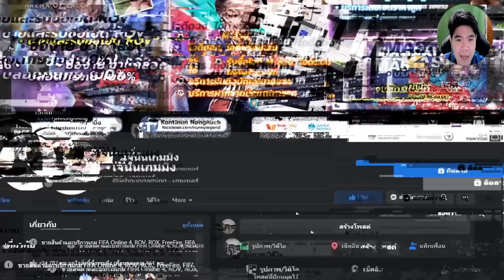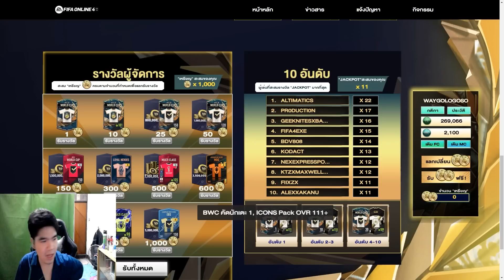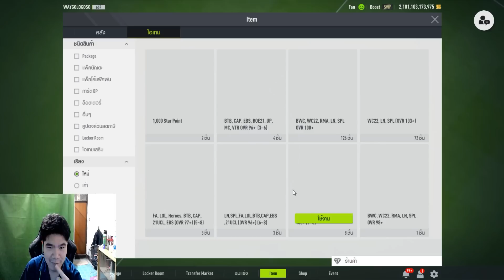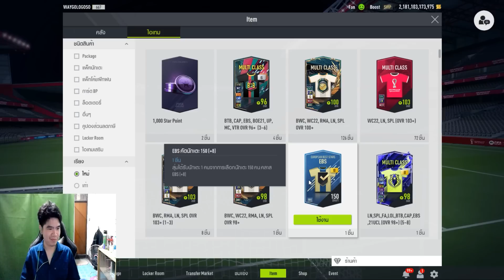คุ้มสุดตั้งแต่เปิดมาในชีวิต!!! จัดไปกิจใหม่แจก EBS +8 ลุ้นจัดๆ [FIFA ONLINE 4]